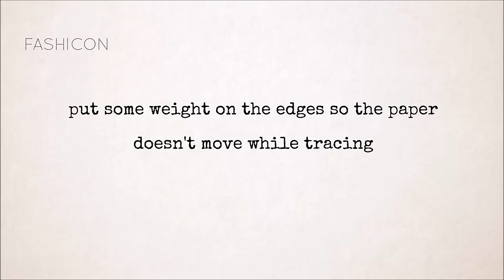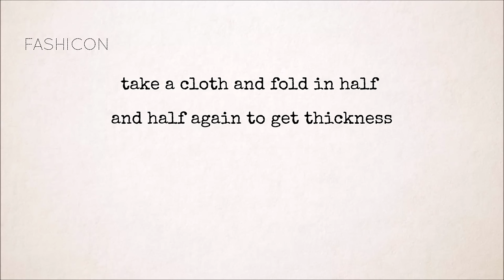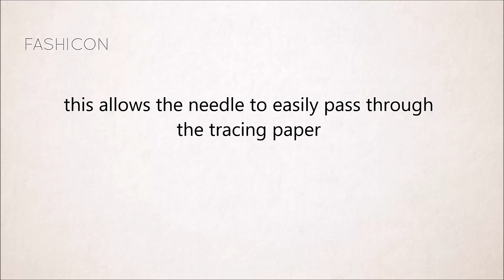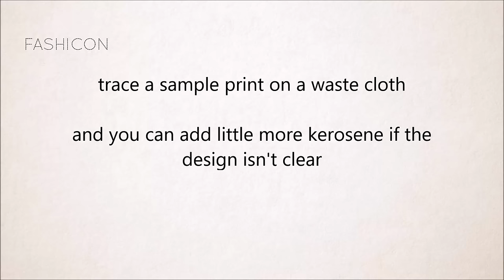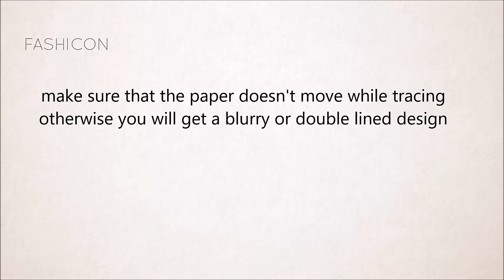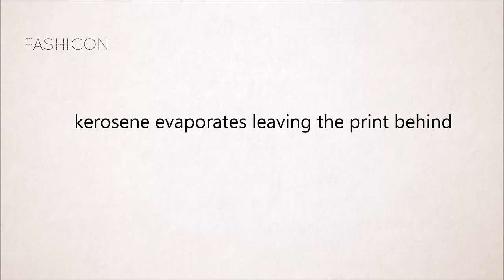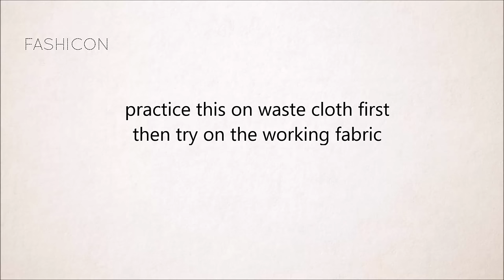Tracing/transfering a design on the fabric